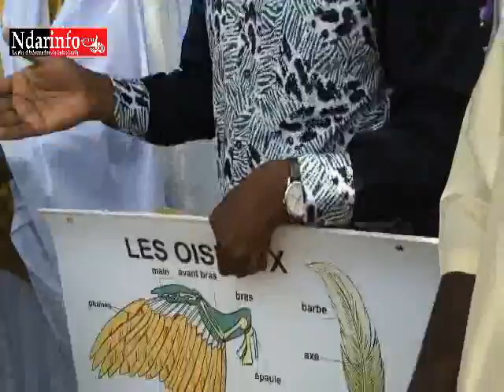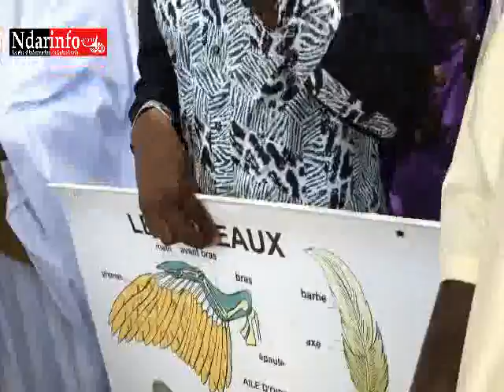MANSOUR FAYE BANGO CEM ABABACAR LEON DIOUF